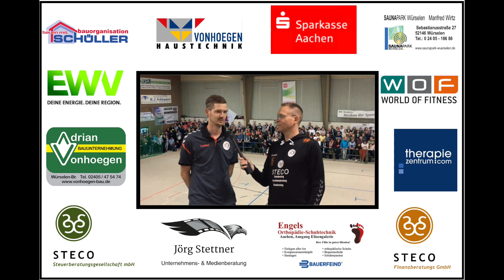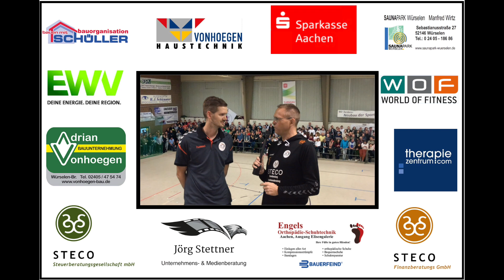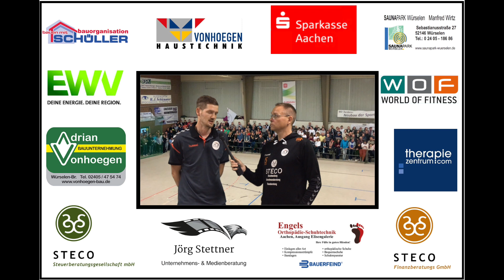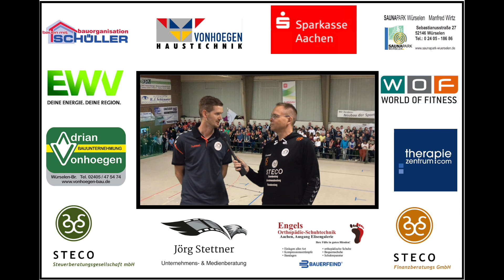HC Ladies I: Preview Heimspiel Königsdorf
Top Spiel in der Nordrheinliga im Westen: Unsere Ladies empfangen den TuS Königsdorf. Unser Coach Andreas "Mini" Havenith gibt seine Einschätzung zum Spiel am kommenden Samstag, 05.11.22 um 17:30 Uhr in der Hölle West.

Davor um 15:30: Spitzenspiel der Ladies II in der Verbandsliga gegen den TK Nippes. Der Tabellenführer empfängt den Tabellenzweiten - mehr geht nicht!